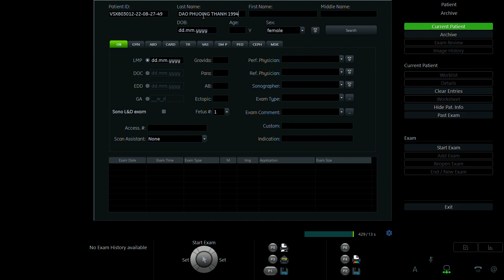ĐÀO PHƯƠNG THANH 1994 p2